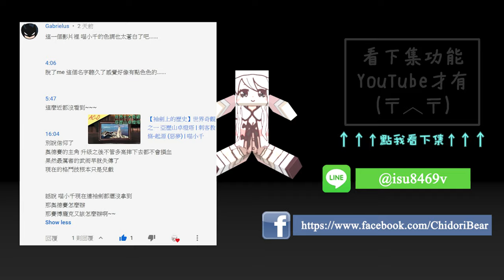【袖劍上的歷史】伊西斯 I | 刺客教條-起源 (惡夢) | 喵小千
任務：伊西斯神殿、法羅斯軍事倉庫、恩波里翁三列槳戰船停泊處、奧德賽